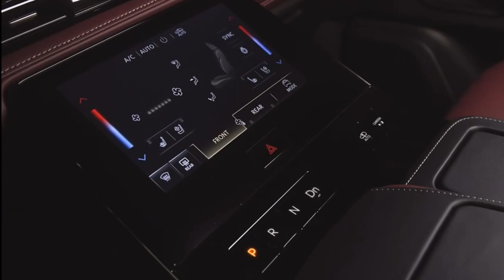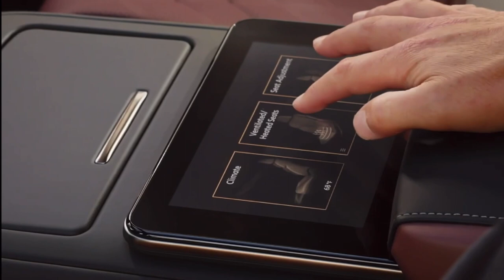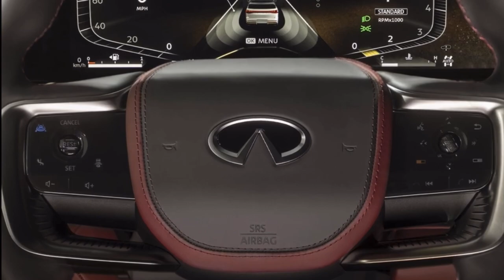All-new 2025 INFINITI QX80 | Interior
Audio that makes you the center of the performance
Reflecting the INFINITI desire to push the conventions of luxury, the all-new QX80 marks the first application of a Klipsch audio system in the full-size luxury SUV space. Everyone gets a front-row seat to the concert with an available Klipsch® Reference Premiere Audio system that delivers highly accurate, lifelike sound. It boasts 1,200 watts of power and features 24 speakers that are seamlessly integrated into the vehicle's interior, including four High Line roof-mounted speakers and delicate yet authoritative titanium tweeters. Three-dimensional sound capabilities create extraordinary listening experiences.

This advanced sound system also offers Individual Audio, which allows the unique ability for navigation directions or phone calls to be played only for the driver – ensuring privacy and avoiding disturbing others in the cabin. Individual Audio, using Klipsch speakers discreetly integrated into QX80's front-seat headrests, ensures the driver hears essential audio, while everyone else on board can sleep, listen to other music or just relax. It's like having a private conference room on wheels.

Cool down, without the push of a button
The greatest luxury is when a need is met before it is requested. In the all-new QX80, second-row passengers enjoy such treatment thanks to available Biometric Cooling1 that automatically directs air conditioning to the second row. The advanced system can halve the time for second row passengers to reach a comfortable temperature.

An infrared sensor integrated into the vehicle's headliner detects when a passenger is warm– perhaps from an invigorating run or an extra-intense soccer game – and near-instantly adjusts the temperature and air flow to send cool air to the second row, without those in the front row needing to lift a finger.

Three rows of first-class comfort
Delivering on the INFINITI commitment to outstanding hospitality, the all-new 2025 QX80 features seats that superlatively cushion each and every occupant. The all-new QX80 features massaging seats for the first and – an INFINITI first – the second rows. Activated by an intuitive and responsive color touchscreen, the available massaging technology helps drivers and welcomed guests feel more refreshed at the end of a journey than at the start.

The first two rows of seats additionally benefit from heating and cooling, contributing to a more ideal comfort level no matter the outside climate. Even those in the third row enjoy available heated seats – because the core of INFINITI hospitality is that there is no such thing as a bad place to sit inside the all-new QX80.

See how it all comes together in the video below with Ivan Espinosa, senior vice president of Global Product Strategy and Product Planning.

Source: Infiniti